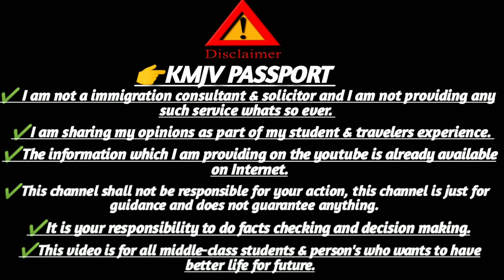Qatar labour salary per month 2023 | कतर लेबर सैलरी कितना मिलता है | what is good salary in Qatar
Qatar labour salary per month 2023
Minimum salary in Qatar for indian
Qatar salary increase 2023
Average salary in Qatar
What is good salary in Qatar
Salary grade in Qatar
Qatar labour law basic salary
Qatar basic income
Qatar labour salary kitna milta hai
Qatar labour salary
Qatar salary for indian
Qatar labour basic salary
Qatar
Doha Qatar

Thanku so much for your support